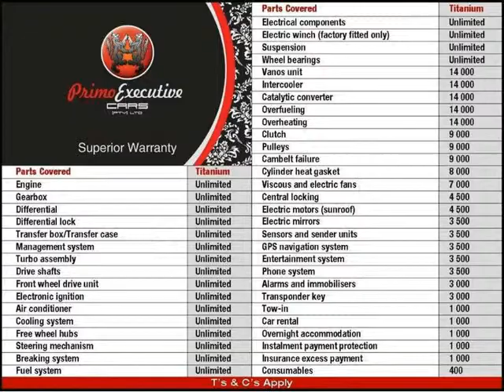2007 RENAULT CLIO 2.0 SPORT 16V Auto For Sale On Auto Trader South Africa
2007 RENAULT CLIO 2.0 SPORT 16V Auto For Sale On Auto Trader South Africa

Vehicle Specs:
122000 km
Hatchback
2.0 l
Petrol
Manual 5 Speed
5 Doors
Blue